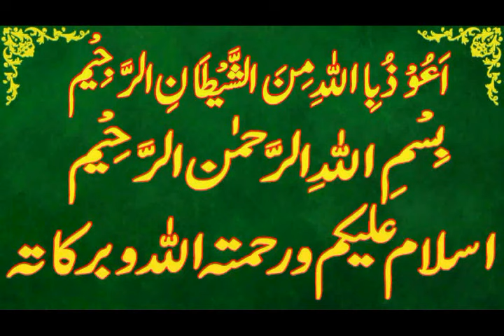Today Islamic Date |Aaj Chand Ki Kya Tarikh Hai |Islamic Calendar 2024 |Hijri date|11 October 2024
Assalamu Alaikum Wa Rahmatullahi Wa Barakatuh. aaj ham is video main baat karen ge Today Islamic Date | Aaj Chand Ki Kya Tarikh Hai | Islamic Calendar 2023 | Hijri date 11 october 2024

rabeehulsani,
Today islamic date 11 october 2024,
islamic date 11  october  2024,
islamic date  2024,
punjabi calendar 2024  october  .
desi calendar 2024 october  .
islamic urdu calender october  2024.
asooj ki aaj kia tareekh he.
asooj ki date today.
asooj date 2024.
asooj date today.
hijri calendar.
1445 hijri calendar.
1445 hijri calendar 2024.

islamic calendar.
islamic date.
rabeehulawal 2024.
 rabeehulawal date 2024.
rabeehulsani date today.
rabeehulsani ki aaj kitni tarikh hai.
rabeehulsani ki aaj kya date hai.
rabeehulsani ki aaj kya tarikh hai.
rabeehulsani ki kya tarikh hai aaj.
rabeehulsani ki kitni tarikh hai.
rabeehulsani kya tarikh hai.
rabeehulsani calendar 2024.
rabeehulsani ka chand.
2024 calendar islamic.
2024 arabic calendar.
2024 muslim calendar.
2024 islamic calendar.
2024 hijri calendar.
urdu calendar 2024.
2024 urdu calendar.
arabic calendar.
calendar 2024 islamic.
punjabi calendar.
today safar date.
today safar date 2024.
aaj rabeehulawal ki kya tarikh hai.
aaj rabeehulsani ki kau n si tarikh hai.
aaj rabeehulsani ki kya date hai.
rabeehulsani kya tareekh hai.
aaj islami tareekh kya hai.
aaj rabeehulsani ki kitni hai.
aj rabeehulsani  ki kya date hai.
aj desi month ki date.
desi calendar.
monday